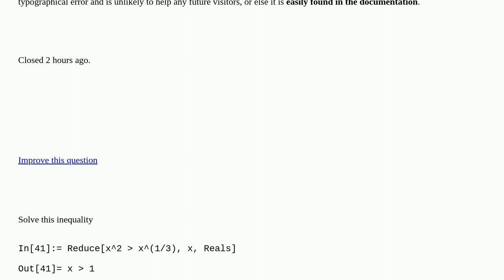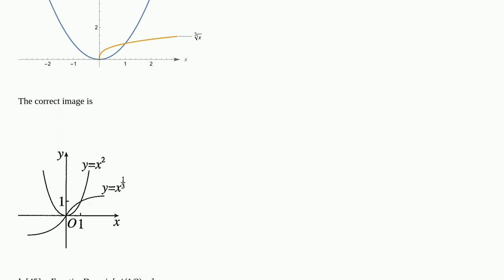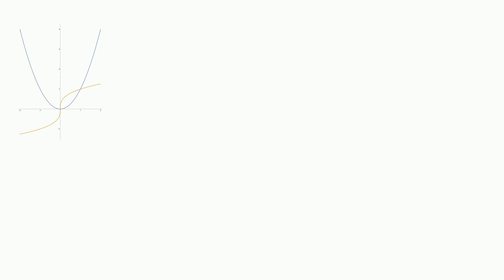Mathematica: Why is the result of solving this inequality incomplete?Is it a BUG in the software?...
Why is the result of solving this inequality incomplete?Is it a BUG in the software? closed

A special thanks goes out to the community

  equation-solving complex